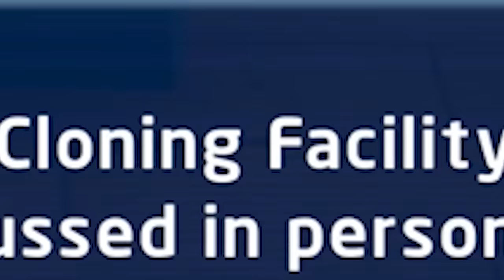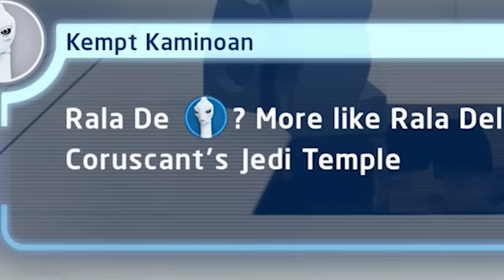What happens if you GO BACK to Kamino after it's destroyed?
Lego Star Wars The Skywalker Saga gameplay walkthrough episode 23.  For more Lego Star Wars gameplay and new Lego Star Wars The Skywalker Saga, stay bombastic 🕶

Palpatine Approved.
Stay Bombastic.